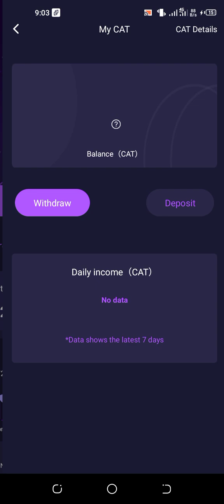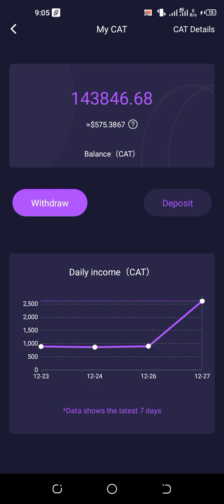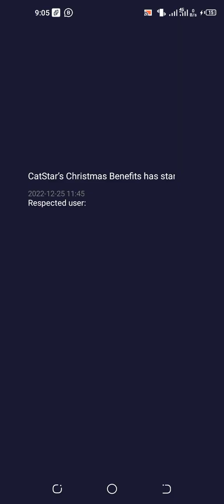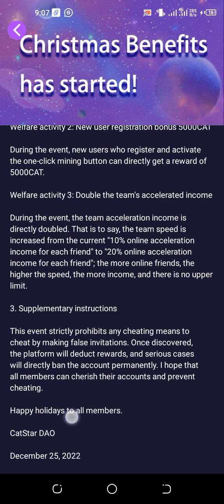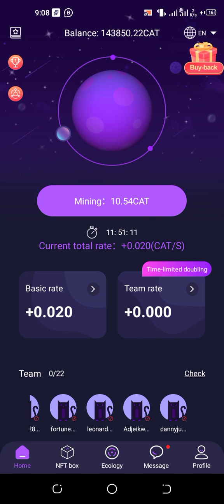HOW TO MINE FREE $575+ CATSTAR AIRDROP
Watch the video to follow the step by step by step Guide on How to claim CATSTAR COIN AIRDROP.

Don't send any fee or penny for receiving airdrop tokens. Just join airdrop for free!

Please remember that not every airdrop project will succeed.